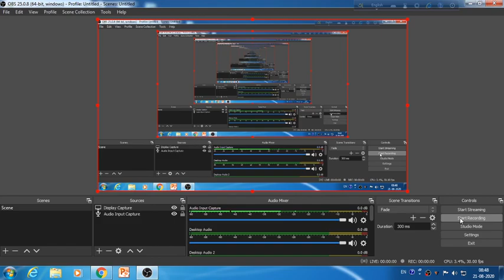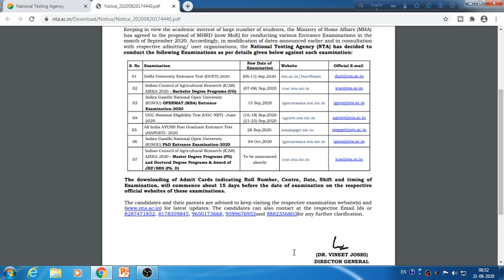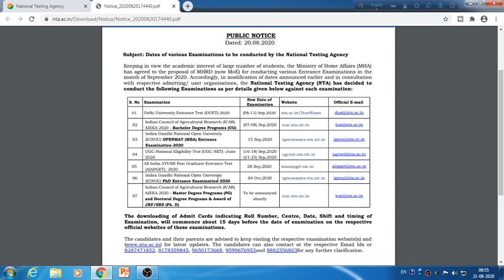NTA UGC NET June 2020 Exam Date Declared | UGC NET LATEST NEWS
In this video, we are talking about new information about NTA UGC NET Examination.